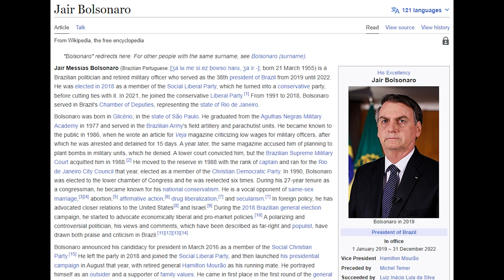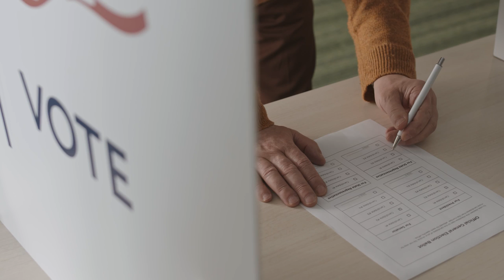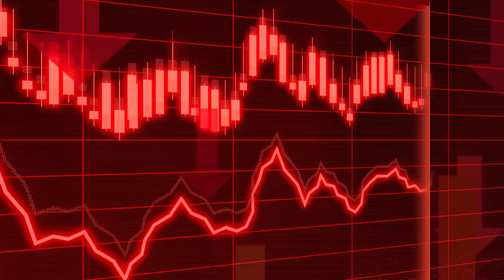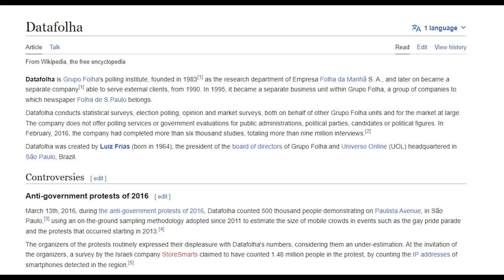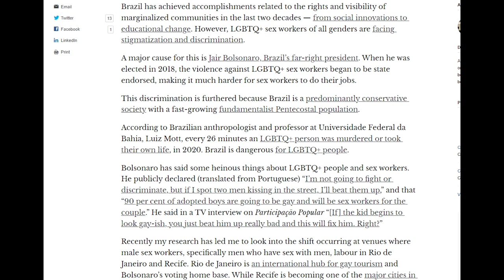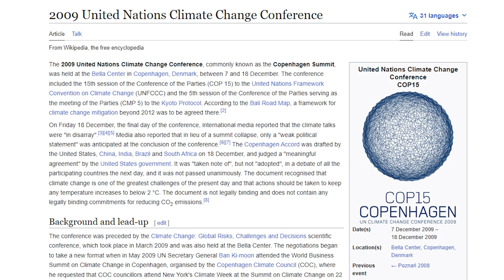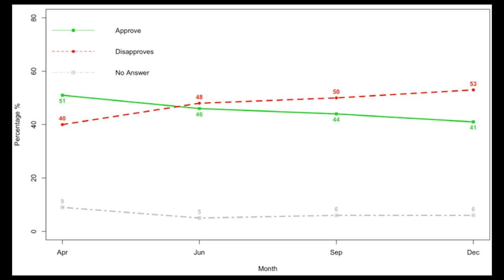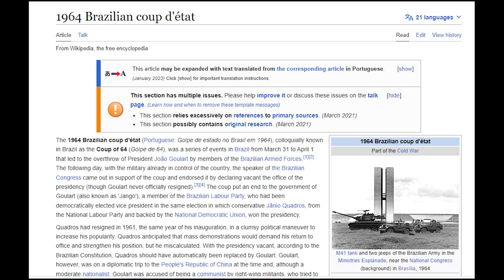The Most MMA President: Jair Bolsonaro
Discover the unique connection between Jair Bolsonaro and MMA! Explore the former president's background and how it ties into his political career. This must-watch video sheds light on the controversial figure and how MMA has become influenced by his leadership style. Don't miss out on this informative and engaging analysis of Jair Bolsonaro and MMA in politics. JairBolsonaro MMAPolitics PoliticsandMartialArts BrazilianPolitics"